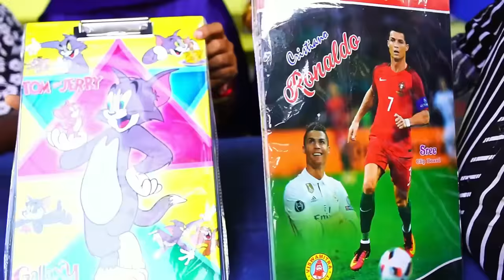School Reopen Shopping | இந்த தடவ புதுசு புதுசா வாங்கிட்டு போவாங்க school க்கு.. |Mrs.Abi 2.0